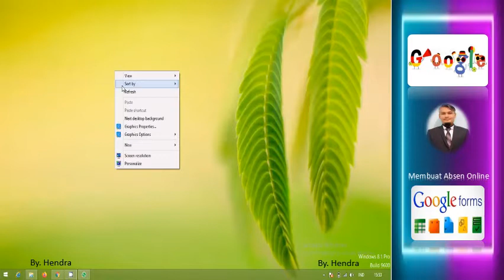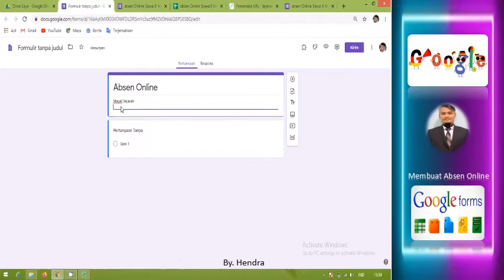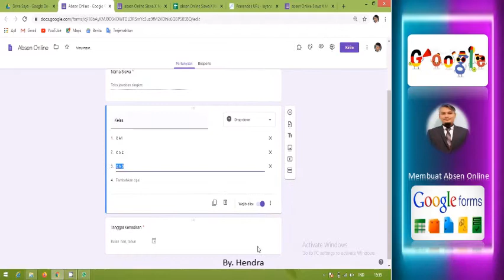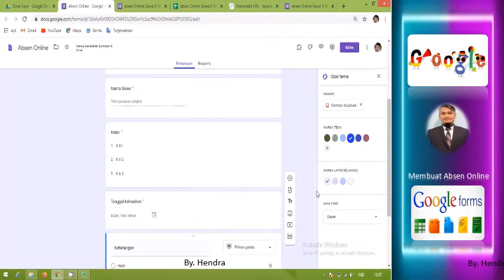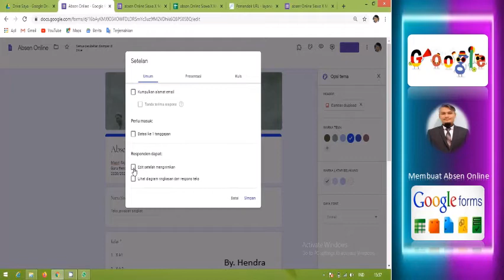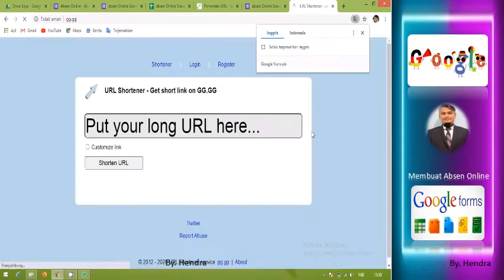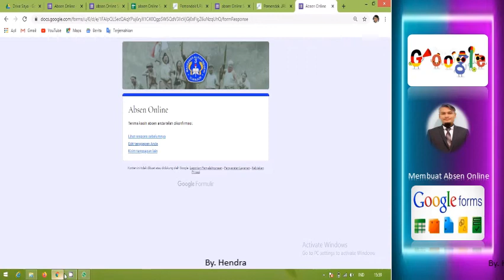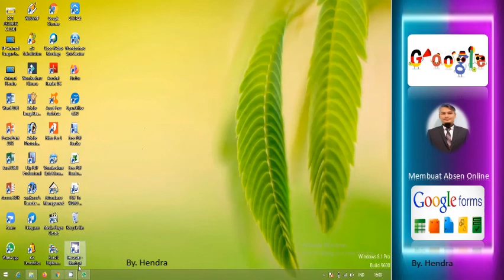Tutorial Absen Online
Cara Membuat Absensi Online belajar Dalam jaringan dengan mudah, silahkan ikuti mudah-mudahan bermanfaat.Tutorial Absen Online. tonton sampai selesai. Tutorial Absen Online